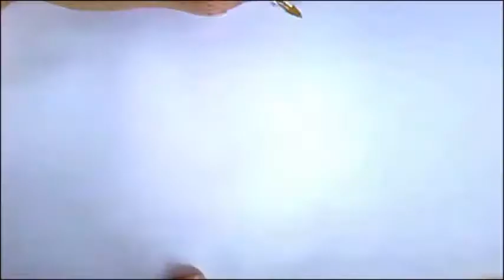Como Desenhar Ninja (Subway Surfers) "Desenha fácil"